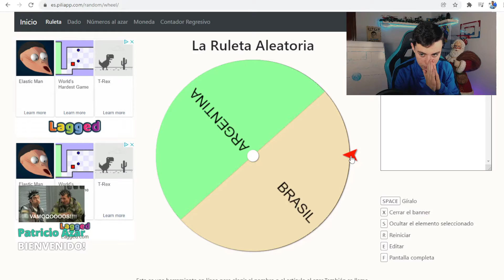Rulas47 ABRE su ICONO MID ASEGURADO